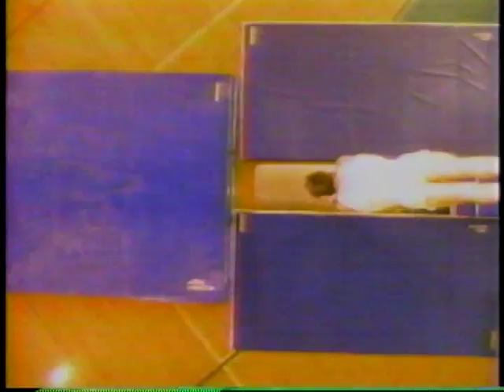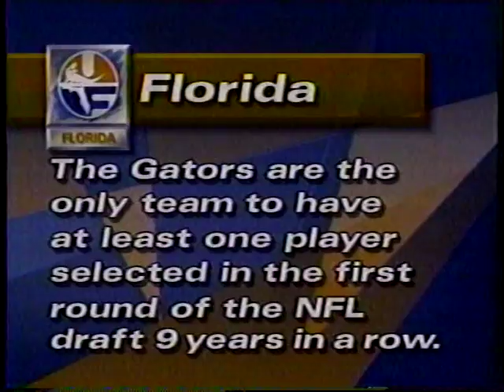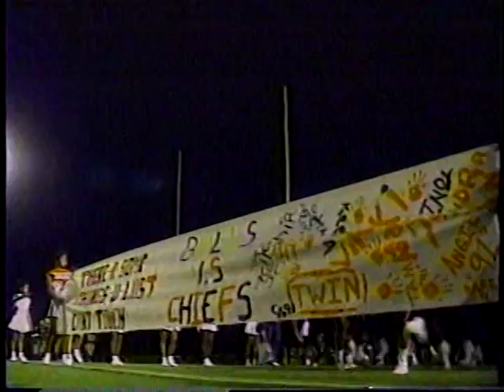1991 #1 Florida State vs #3 Michigan first half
1991 #1 Florida State vs #3 Michigan part1